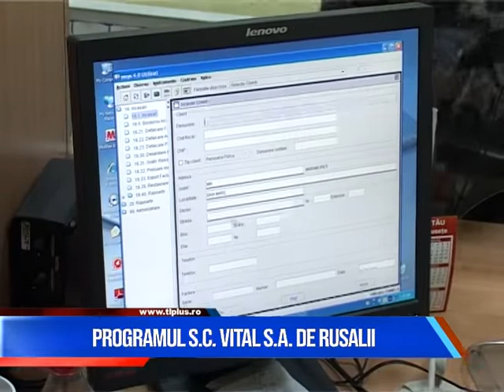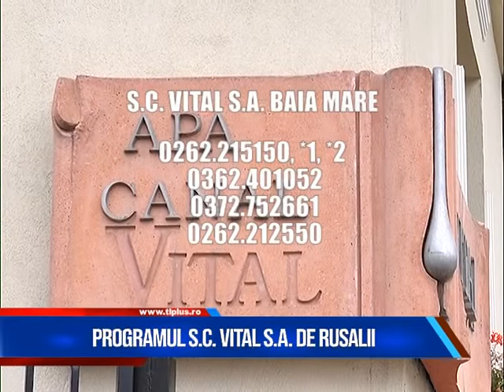Stiri pe scurt 5 iunie